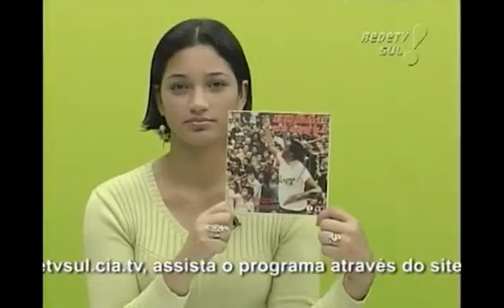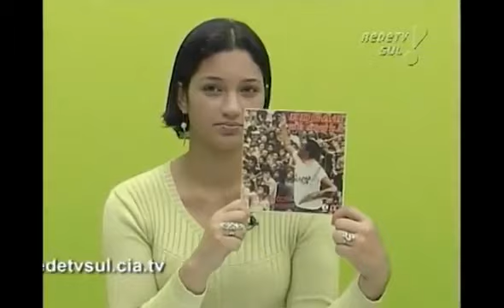EDGARD DE SOUZA: O Tropeiro